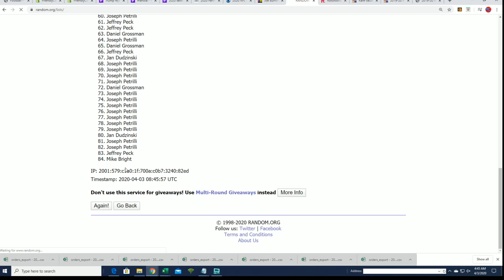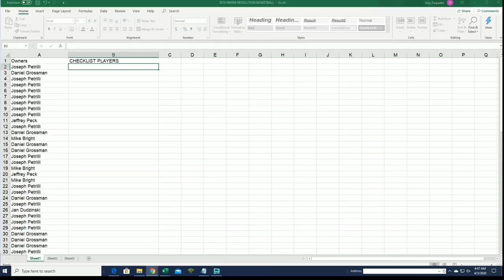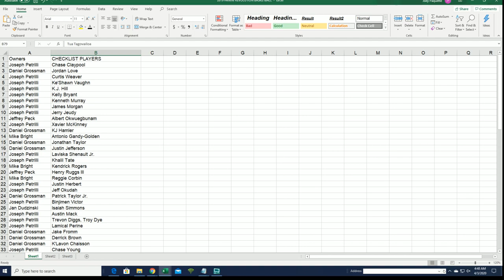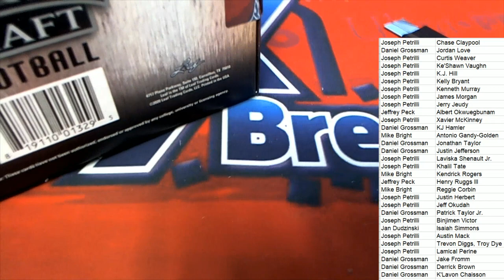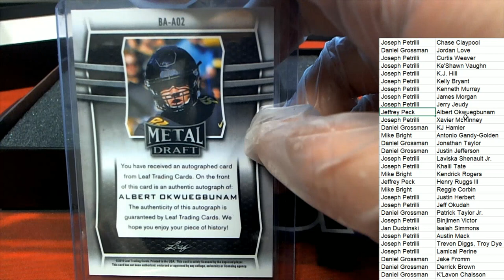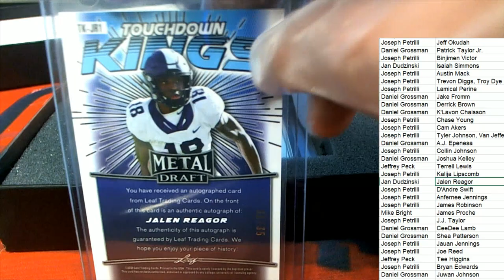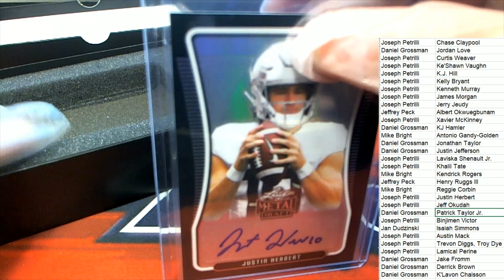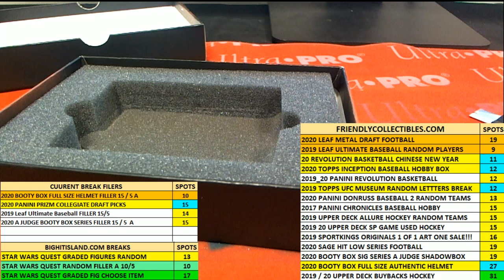2020 Leaf Metal Draft Football Hobby Box ID 20LMDFB216